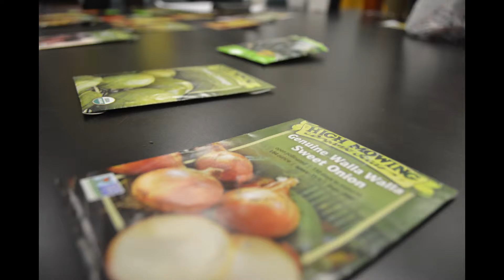Rush Elementary Students Learn to Garden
Fifth grade students at Rush Elementary in Lubbock, Texas are offered a science class that teaches them how to plant vegetables, fruits, grains, and some flowers. Dale Shaw and Delila Ford are volunteers from the Lubbock Master Gardeners Association that teach the science class at Rush.